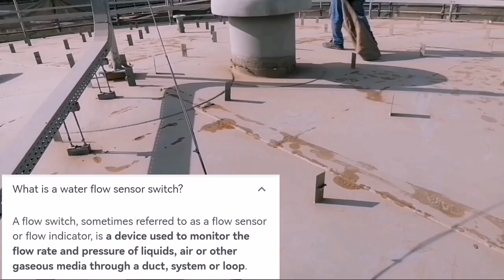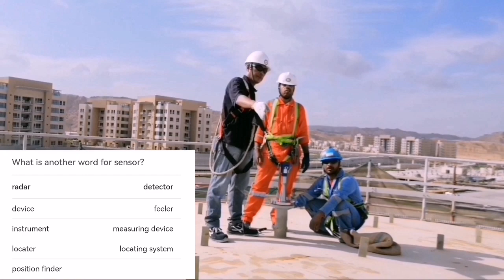Storage tank sensor instrument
Sensor difination, types of sensor, water sensor level how does it works, basic principles of water sensor, storage tank,